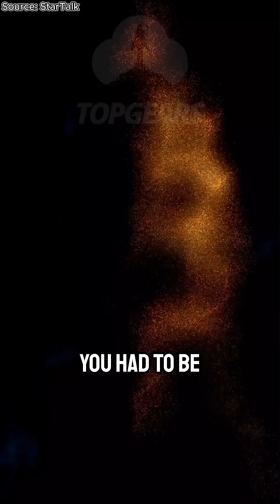Newton, Darwin: Evolution & The Power of Natural Selection | Neil deGrasse Tyson & Richard Dawkins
Neil deGrasse Tyson and Richard Dawkins explore the revolutionary ideas of Isaac Newton and Charles Darwin, connecting the laws of motion with the profound implications of evolution by natural selection. Discover how these two scientific giants reshaped our understanding of the universe—and ourselves.